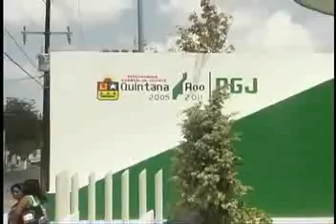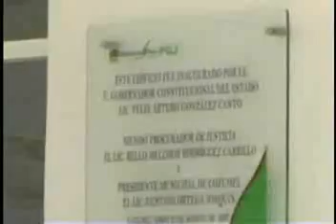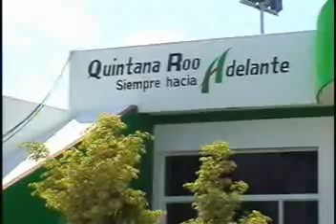bello melchor, presentacion de los nuevos judiciales